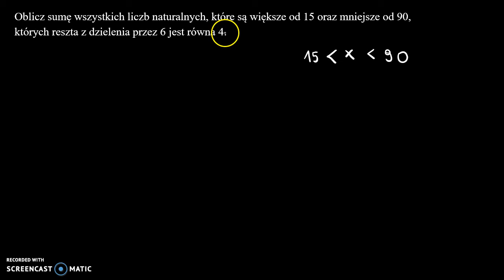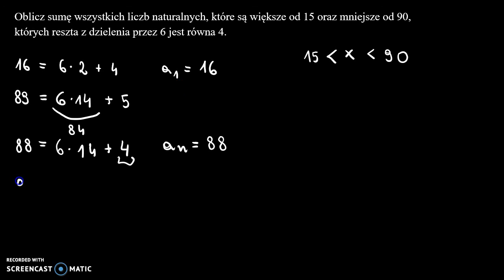Suma początkowych wyrazów ciągu arytmetycznego 2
Oblicz sumę wszystkich liczb naturalnych, które są większe od 15 oraz mniejsze od 90, których reszta z dzielenia przez 6 jest równa 4.

Film powstał jako pomoc do kart pracy, które znajdują się na stronie w zakładce: MATMA: CIĄGI: SUMA POCZĄTKOWYCH WYRAZÓW CIĄGU ARYTMETYCZNEGO